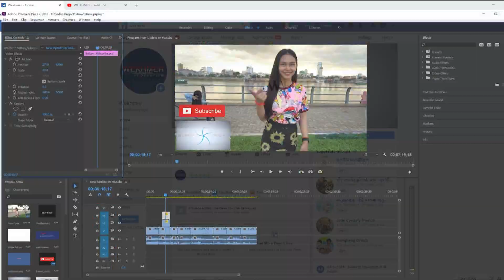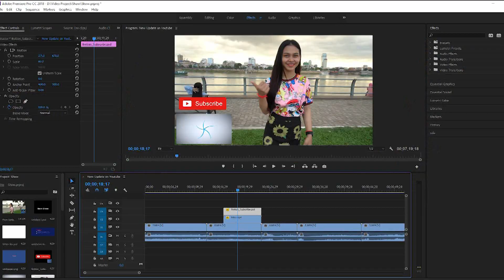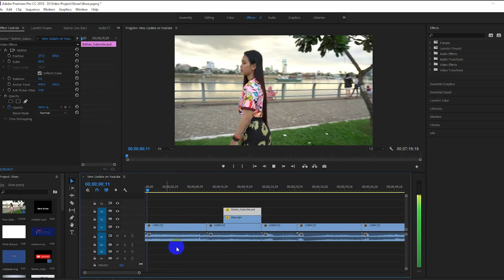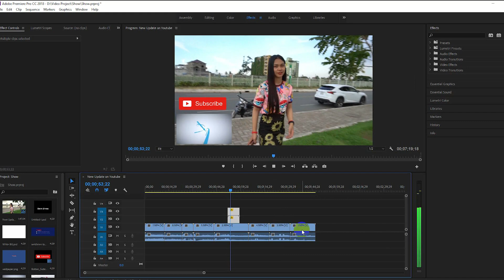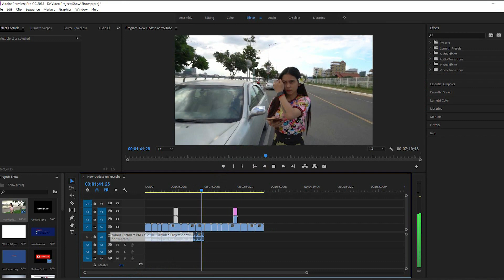Live ចេញពី​ Adobe Premiere ជាមួយ OBS ពិតជាល្អ